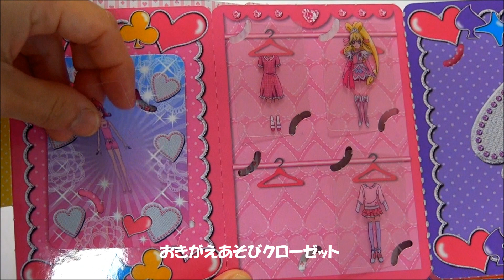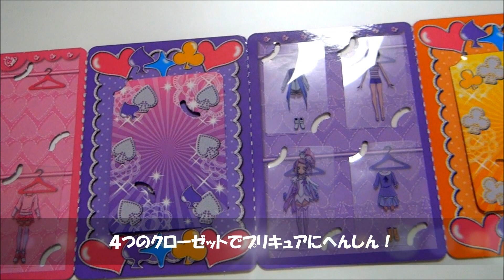たのしい幼稚園 ドキドキ！プリキュアふろく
おきがえあそびクローゼットやひかる☆ハートペンつき